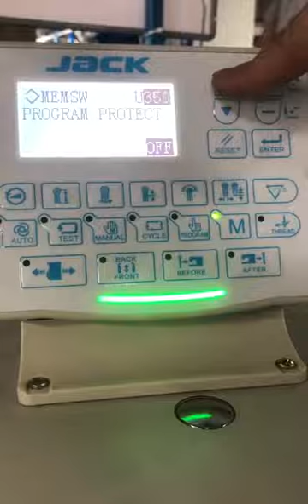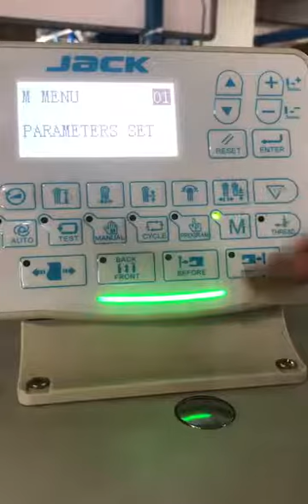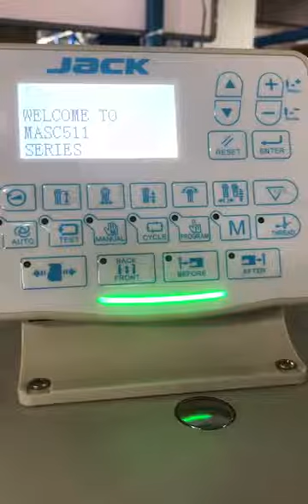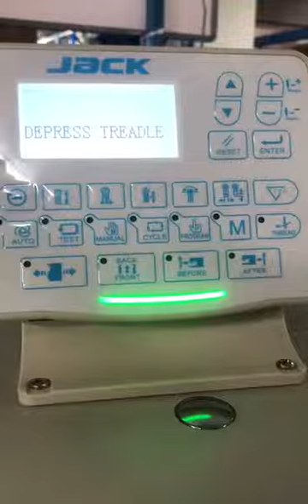December 19, 2019 JK-9820 Eyelet hole E11 problem solve.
Jack 9820 Eyelet hole machine, how to remove E11.